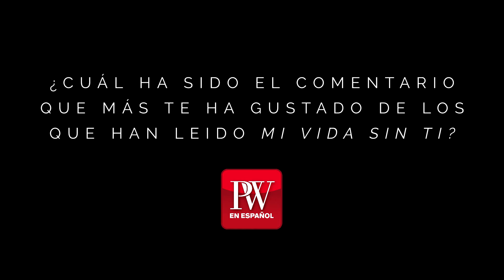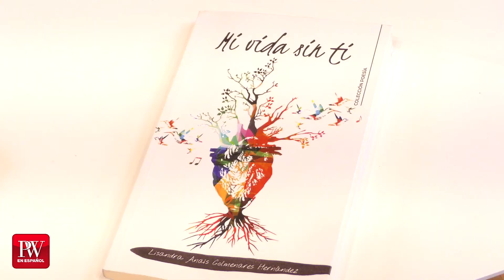Entrevista a Lisandra Anaís Colmenares Hernández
Entrevista realizada a Lisandra Anaís Colmenares Hernández, autora de 'Mi vida sin ti' (Editorial Caligrama) durante la Feria del Libro de Madrid 2021 en el pabellón de Publishers Weekly en español.